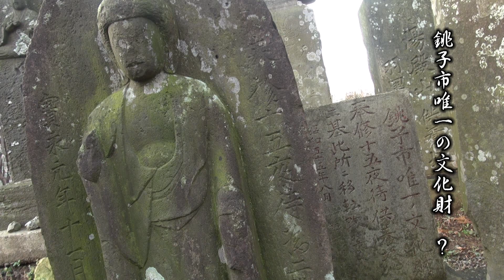銚子市 六所神社～諸持砦（平家一夜城）跡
12/10（火）初めて行ってみたけど、何とも？もろもち町
平安なのか、それ以降か・・・。正確には平氏かなぁ
どっちにしろ山城があったんでしょう。たぶん